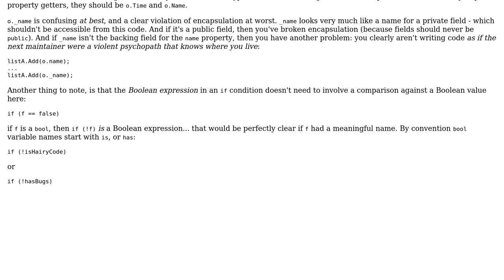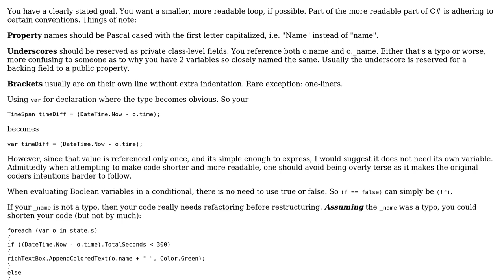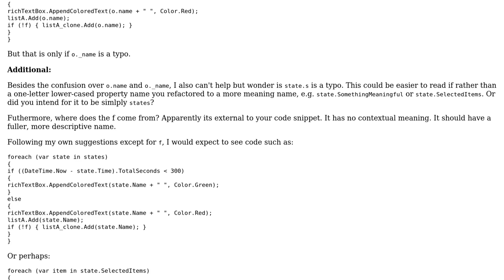Triaging items according to a time threshold (2 Solutions!!)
Triaging items according to a time threshold

With thanks & praise to God, and with thanks to the many people who have made this project possible! | Content (except music & images) licensed under CC BY-SA | Music | Images & others | With thanks to user Rick Davin user Oh hi Mark user Mathieu Guindon user 200_success and the Stack Exchange Network Trademarks are property of their respective owners. You are responsible for your own actions.